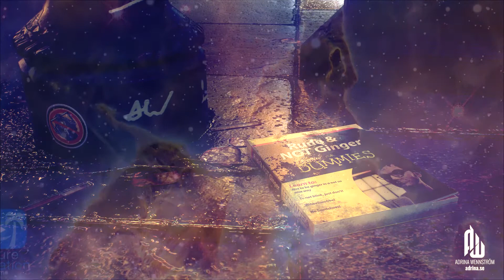Doctor Who - Precious Annihilation 3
Turn on English subtitles if you need